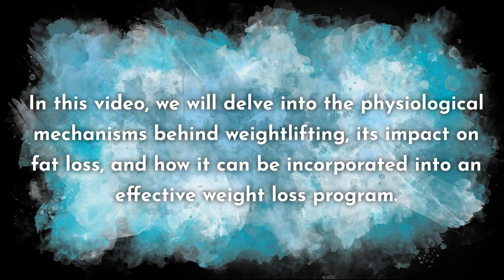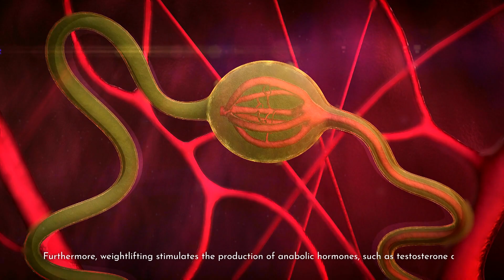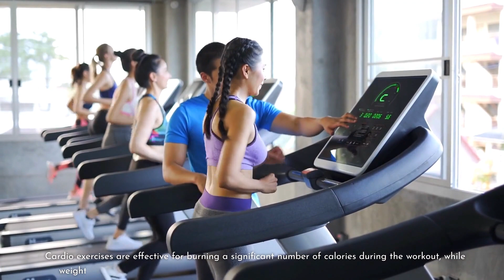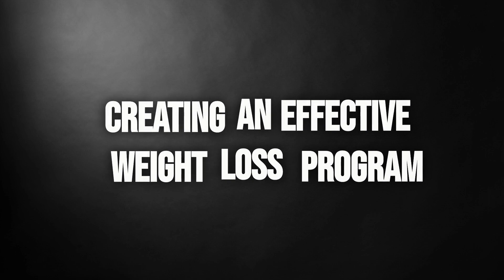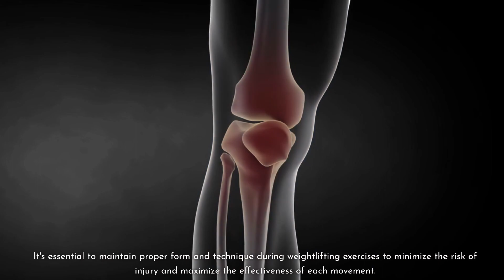Can You Lose Fat By Just Doing Weights or Lifting Weights? I Weight Loss Teachers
*Are you looking for useful information on about can you lose fat by just doing weights or lifting weights?*

This informative video delves into the science behind weightlifting and its ability to help you shed unwanted pounds. Weightlifting ignites your metabolism, as muscles require more energy to maintain, thereby burning more calories even at rest. Furthermore, it facilitates muscle growth, which is vital for a lean physique since muscle tissue burns more calories than fat.

Dispelling the myth that weightlifting is ineffective for fat loss, the video emphasizes the importance of combining it with cardio and a balanced diet. This holistic approach optimizes fat burning, muscle definition, and overall fitness. By integrating weightlifting into your routine, you can sculpt a lean, toned body and work towards achieving your fitness goals effectively. Don't miss out on this revelation that could transform your weight loss journey and lead you towards a healthier, fitter you!